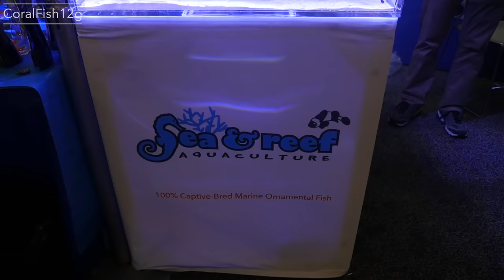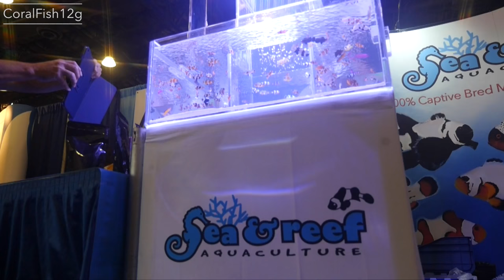Black Longfin Clownfish from Sea & Reef Aquaculture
In this CoralFish12g video I feature Sea & Reef Aquaculture's two new clownfish displayed at MACNA 2016 in San Diego California. Many of you have seen the Longfin Clownfish, but here is a Black or Darwin Longfin Clownfish! The other clownfish shown has not officially been named.